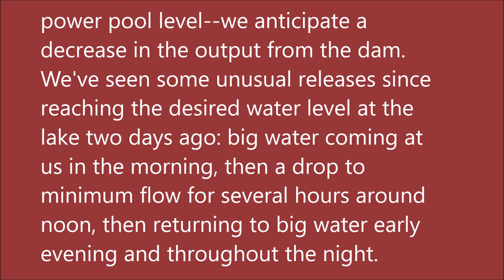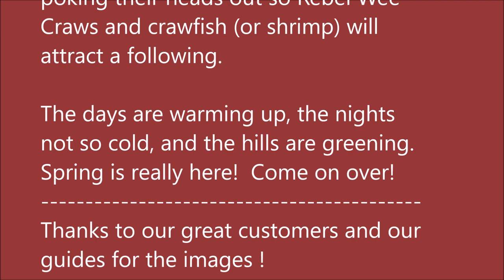Arkansas White River Trout Fishing Report March 27, 2019